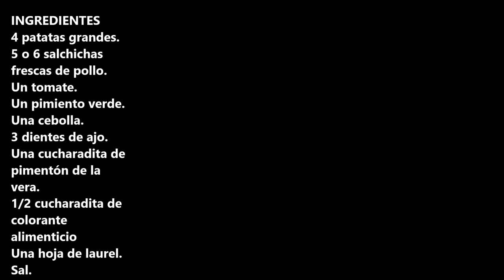ESTOFADO DE PATATAS CON SALCHICHAS / POTATO STEW WITH SAUSAGES / CROCKPOT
Estofado de patatas con salchichas tiene el mismo sabor que el que hacia nuestras abuelas.

INGREDIENTES:
4 patatas grandes.
5 o 6 salchichas frescas de pollo.
Un tomate.
Un pimiento verde.
Una cebolla.
3 dientes de ajo.
Una cucharadita de pimentón de la vera.
1/2 cucharadita de colorante alimenticio
Una hoja de laurel.
Sal.

INGREDIENTS:
4 large potatoes.
5 or 6 fresh chicken sausages
One tomato.
One green pepper.
One onion.
3 cloves of garlic.
A teaspoon of paprika from the side.
1/2 teaspoon of food coloring
A laurel leaf.
Salt.